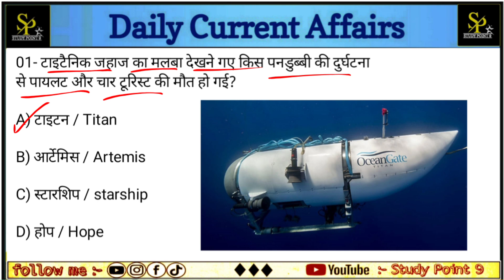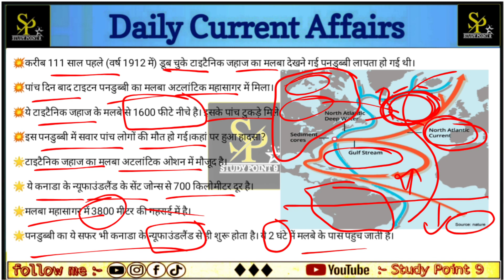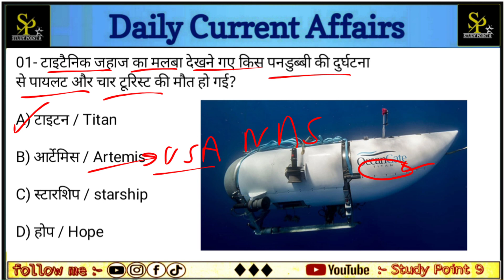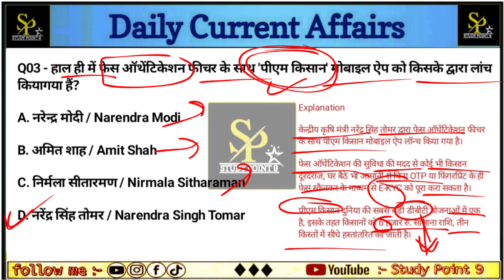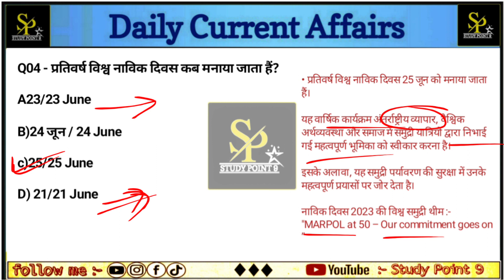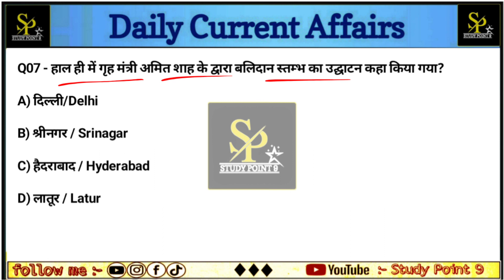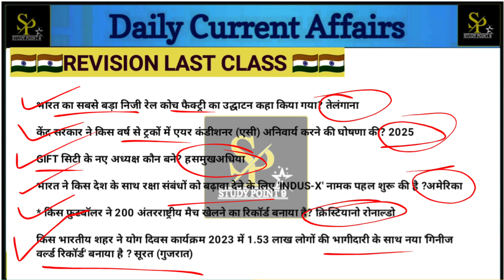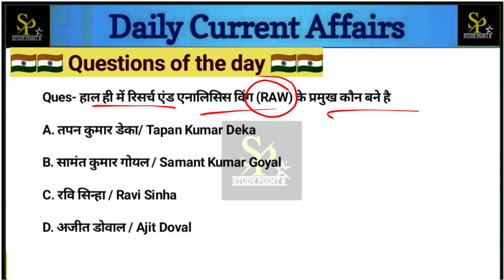27 June 2023 Full Revision Class |Current Affairs & Lallantop Questions | Kr Gaurav Phul Patti Class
दोस्तों यह जो फूल पत्ती वाली करेंट अफेयर्स क्लास { कुमार गौरव सर } द्वारा कराई जा रही है उसकी रिवीजन क्लास है जिसमे हमने बहुत ही सटीकता के साथ आपके समय को ध्यान में रखते हुए यह वीडियो बनाया है आप इसको जरूर देखें साथ में चैनल को भी जरूर सब्सक्राइब करे 🙏🙏

daily_class

और इसी जुनून के साथ आगामी सभी प्रतियोगी परीक्षाओं की तैयारी को और मजबूत बनाने के लिए India_Current_Affairs" की Daily_Class ली जा रही है। इस क्लास में आप नियमित रूप से भारत से संबंधित वह जानकारियाँ प्राप्त कर सकते है जो आपकी हर प्रतियोगी परीक्षा के दृष्टिकोण से बहुत उपयोगी होगी!

Kumar Gaurav handwritten notes current affairs

static Gk
current affairs
2023 monthly current affairs
2023 current affairs

kumar gourav sir political

kumar gaurav songs

kumar gaurav sir current affairs today

kumar gaurav utkarsh classes live

kumar gaurav tiranga series

kumar gaurav utkarsh classes today

kumar gaurav current affairs today

kumar gaurav current affairs marathon

kumar gaurav current affairs live

kumar gaurav current affairs january 2023

कुमार गौरव उत्कर्ष

कुमार गौरव करेंट अफेयर्स

गौरव सर करेंट अफेयर्स

kumar gaurav current affairs book

kumar gaurav current affairs 2023 january

kumar gaurav february current affairs 2023

kumar gaurav current affairs march 2023

kumar gaurav current affairs book 2023

kumar gaurav current affairs april 2023

kumar gaurav current affairs 1 june 2023

kumar gaurav 1 june 2023 current affairs
25 june current affairs 2023 kumar gaurav

kumar gaurav current affairs 2 june 2023

gaurav sir current affairs live class today

gaurav sir current affairs today